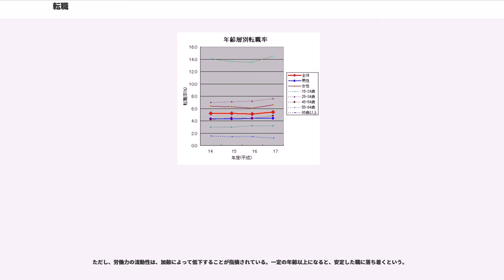転職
転職（てんしょく）とは、職業を変えること、あるいは職場を変えること。

「転職」という語は、職業を変えること、と説明されることも多い。

ただし、現在の日本では、一般的には、正規雇用の被雇用者がこれまでの雇用契約を解消し、別の雇用主と新たな雇用契約を結び雇用されることを指す。
つまり必ずしも職種を変更することは意味しない。むしろ、職種は変更せず雇用主だけを変更することを意味することも多い。

「転職」の語で、独立や開業、すなわち自営業を始めることなどを含めることもある。

雇用形態は、明治時代は引き抜き等により職人の転職が活発であったが、大正時代頃から終身雇用が一般的となっていた企業・職種もある。

終身雇用は第二次世界大戦後の日本企業の特徴のひとつと言われるが、中小企業においては必ずしも終身雇用が定着していたわけではなく、特に若年層においては転職は一般的に行われていた。中堅クラスの規模の企業においても医療、出版、ホテル、外食産業などに従事する専門職労働者は現在に至るまで転職率が高い。

その後、バブル崩壊以降は、大企業においても終身雇用を厳格にとりつづけることは止め、状況に応じて従業員をそれなりの数、解雇する企業が増えたため、（労働者全体に占める割合は少ないものの）、転職は増加傾向にある。

なお現在の日本においては、正規雇用労働者の平均の勤続年数は20年に満たず、終身雇用と言えるような実態は従業員1000人以上の大企業の男性社員に限られており、その労働人口に占める比率は8.8％にすぎない。

転職希望率及び実際の転職率については、職種毎に大きな差異がある。例えば、システムの企画・開発や運用・保守に携わるITプロフェッショナルに限れば、転職希望者は2人に1人という非常に高い水準にある。その理由の第一は「給与に対する不満」（48%）である。また、3人に1人が「より将来性のある組織で働きたい」と答えている。

総務省の労働力調査による概況は以下のとおり。

平均的な水準としては、継続して勤続していた正社員の約7割となる。産業別にみると、2003年のデータでは、卸売・小売業や、金融・保険業では約8割となる一方で、運輸・通信業や電気・ガス・水道業では約6割となっている。

転職による賃金の変化については、若年層の転職ほど転職後の給与が高くなりやすく、加齢に従って水準が伸び悩む傾向がある。また、過去と比較すると、1995年においては転職後は給与が高くなる者の割合が多かったが、その後減少していき、2005年においては、転職後は給与が低くなる者の方が多くなっている。

転職先を探す手段として、いくつかを以下に示す。
自営業では、求人情報を公にしていない企業も多く、知人の紹介・勧誘による転職が比較的多い。また、「スピンオフ」時も同様な理由で、紹介・勧誘という手段が使用される。

高度に専門的なスキルを持っている人材に対しては、引き抜きが行われることがある。引き抜き対象の調査や調整負担が大きいため、専門の企業が仲介することも多い。また、その人物を辞めさせたい企業が裏で（場合によって表でも）転職専門企業と連絡を取って引き抜きを演じることにより、トラブルなく気持ちよく辞めてもらおうという戦術も取られる。
転職情報サイトが提供するスカウトサービスとは基本的に別物である。

人材紹介サービスでは、転職希望者にヒアリングを行い、自社が保有する求人情報のうち適当なものを提案する。求人情報には、非公開のものも含まれることがある。

インターネットの普及に伴い、転職情報サイトを用いた転職が主流になりつつある。当然ながら転職情報サイトは転職情報会社が宣伝目的・利益目的で設けているものなので、転職に過剰な期待や幻想を抱かないように注意する必要はある。

最初の本格的な転職サイトとしては、リクルート社が1996年に立ち上げた「Digital B-ing」が挙げられる。同サービスはその後「リクルートナビキャリア」、「リクナビNEXT」とサービス名を変更して継続している。

売上や掲載企業数が多い転職サイトとしては、「リクナビNEXT」「en社会人の転職情報」（2000）「毎日キャリアナビ」（1999）などがある。これらのサイトの運営会社は、元々紙媒体の職業情報を扱っていたり、情報誌の営業を行っていたりした企業が大半である。

転職サイトによっては、ポータルサイトに広告料を払って転職情報を掲載しているところがある。利用者の立場から見ると、ポータルサイトにアクセスすることで、ワンス...